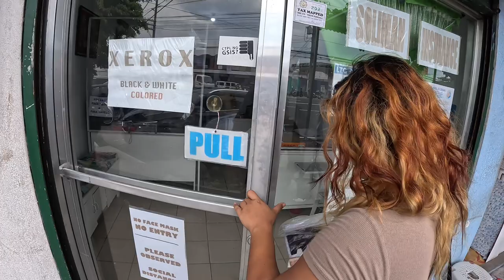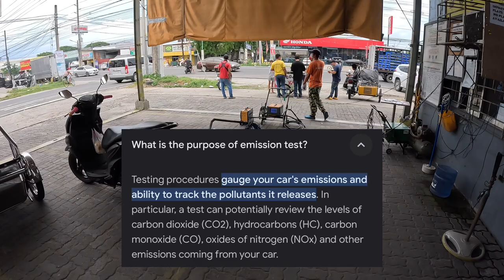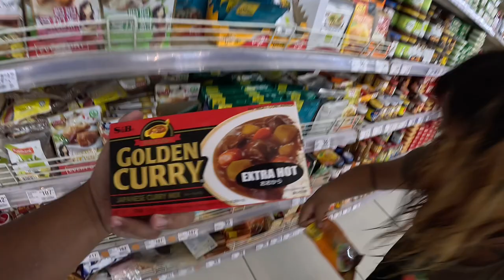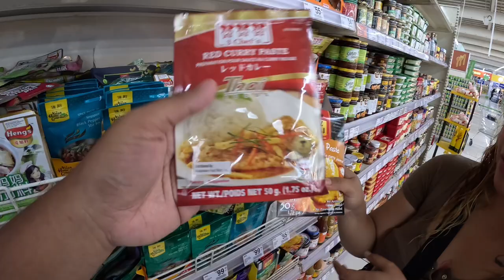CRAZY DAY Living In The Philippines!🇵🇭 Foreigners Experience Rainy Season In The Philippines 🌧️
Today we had a crazy day in the Philippines! We experienced rainy season and got some errands done around angeles city Philippines. We also made some chicken curry and it was delicious !